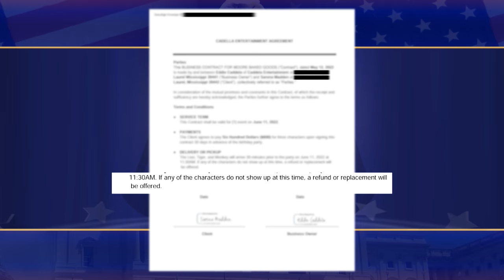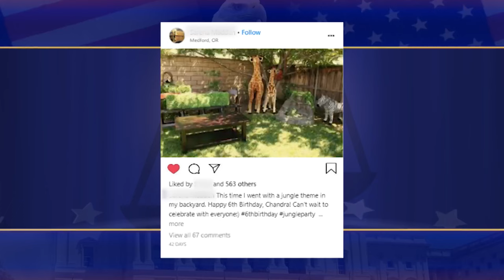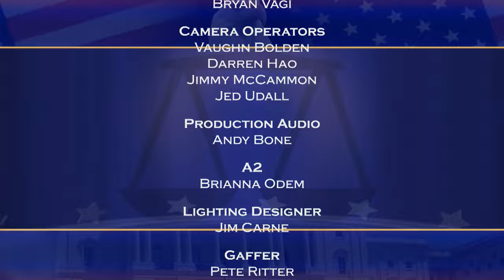Justice For All with Judge Cristina Perez: Hideous Clown & Heck NO, We Wont't Go.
Mother claims a clown ruined her child’s birthday; Woman blames ex-boyfriend for an injury and a police citation after stumbling into a protest.